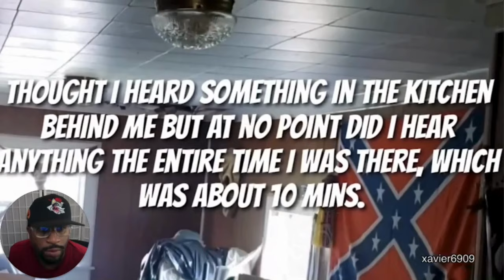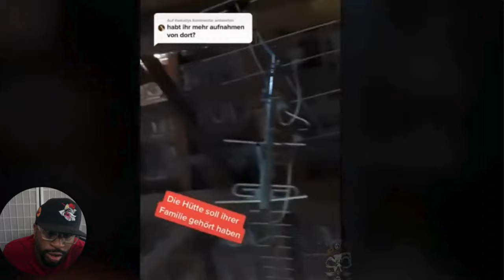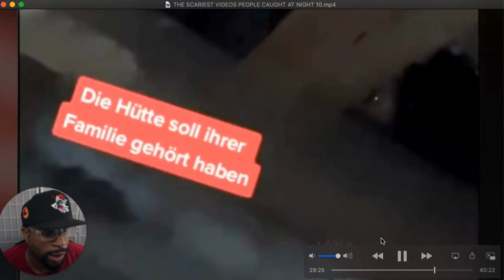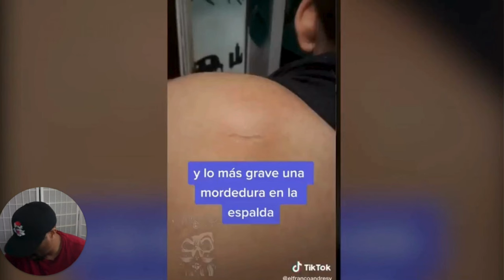Scary Videos so watch your back while watching? 😱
Do you have any scary videos that you want me to react to?

Thank you KingFrostmare for these creepy videos.

video music by:
Intro:  Losing My Mind-Neffx